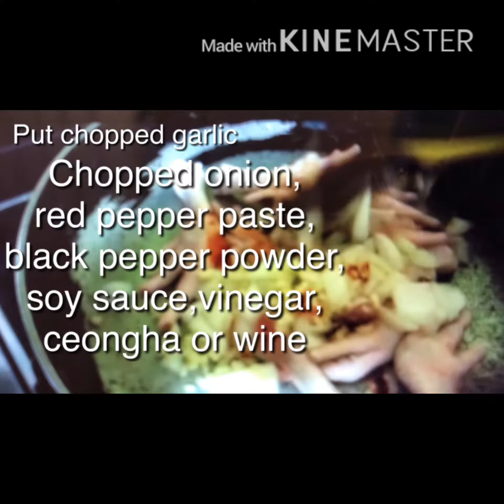닭발 요리 / chicken feet cooking..I cooked my own recipe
Ingredients /재료 :
15 pieces chicken feet / 15개 닭발
1 cloves garlic / 1개  마늘
1/2 slice onion / 1/2 양파
1/2 tbsp black pepper / 1/2 숟가락 순후주
1 spoon red pepper paste / 그추장 1 숟가락
1/2 spoon soy sauce / 간장 1 숟가락
1 spoon vinegar / 식초 1 숟가락
1 spoon olive oil / 올리브유 1 숟가락
2 pinch of salt / 소금 2 꼬집어
1 spoon cheongha / 청하 1 숟가락

1.Wash the chicken feet  by using salt and vinegar.소금과 식초를 사용하여 닭발을 씻어라.
2.Chopped the garlic.마늘 다진다
3.Slice the onion.양파를 얇게 썰어라
4.Prepare all ingredients.모든 재료를 준비하라
5.Put 1 cup of water.물 1 컵을 넣는다
6.After washing the checkin foot put black pepper,red pepper paste,garlic,onion,vinegar,dasida beef soup stock,cheongha and soy sauce.닭발 씻은 후에 후추,고추장,마늘,양파,식초,다시다,청하 그리고 간장을 넣어는다.
7.After cooked put 2 pinch of salt.Pour also olive oil to taste better.Enjoy.요리 후에 소금 2 핀치를 넣어는다.또한 맛이 도 좋아지도록 올리브유를 부어라.자 드세요.